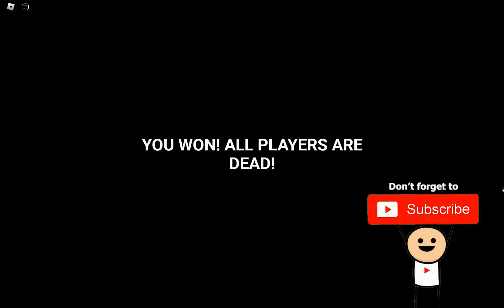Weird Strict Hotel Guard - Become Guard Gamemode | Full Walkthrough + All Endings | Roblox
Roblox - Weird Strict Hotel Guard - Become Guard Gamemode - (Full Walkthrough + All Endings)
00:00 Monster 1
03:27 Monster 2
08:43 Monster 3
11:16 Monster 4

GAME NAME : Strict Hotel Guard👻